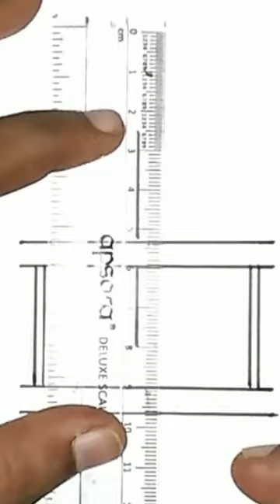Test tube Rack Drawing